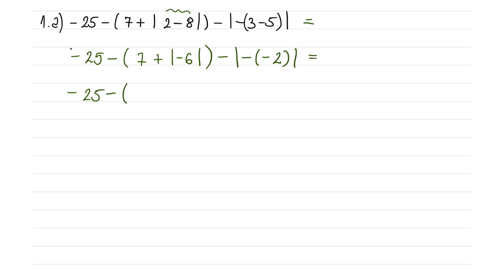Celi brojevi izrazi sa apsolutnim zagradama - matematika za 6 razred